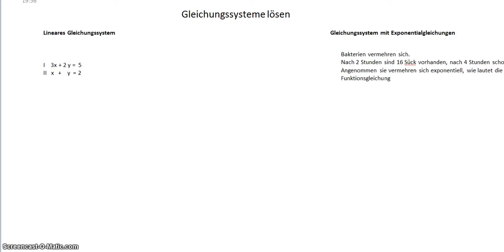Exponentialfunktionen - Gleichungssysteme II